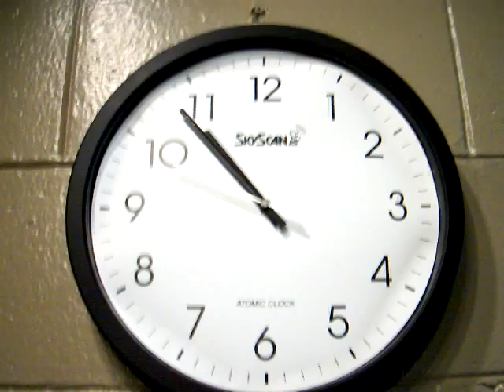Atomic Clock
Wierd and Crazy Clock that changes the time in a wierd way. It turns the hands all the way around.